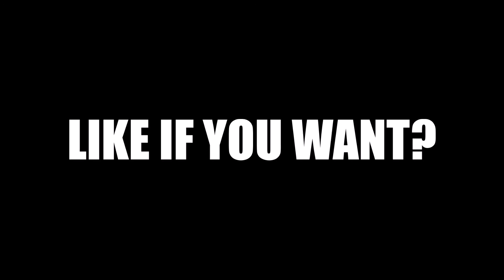HOW TO BECOME A FOOTBALLER - ROAD TO DREAM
YOU MUST WORK, WORK, WORK...
BEST FOOTBALL SKILLS - TRICKS

THIS IS VERY IMPORTANT :D